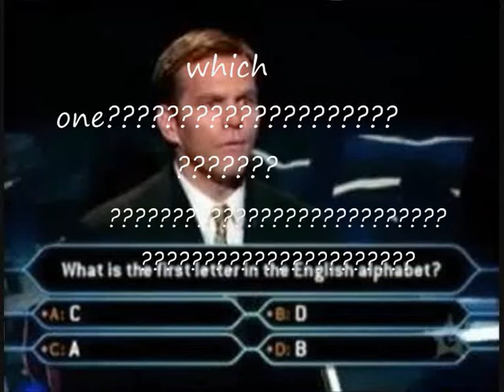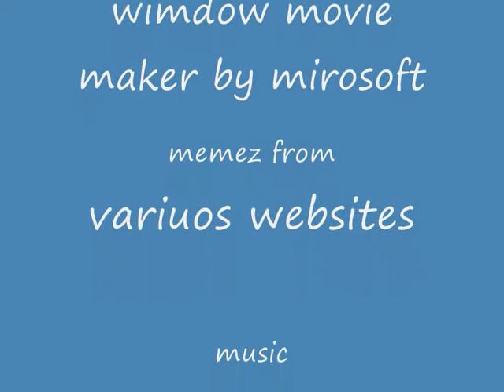funniest_memez_of_all_time.wmv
here are all the funniest memez of all time! hopefully these memes make you laugh a lot